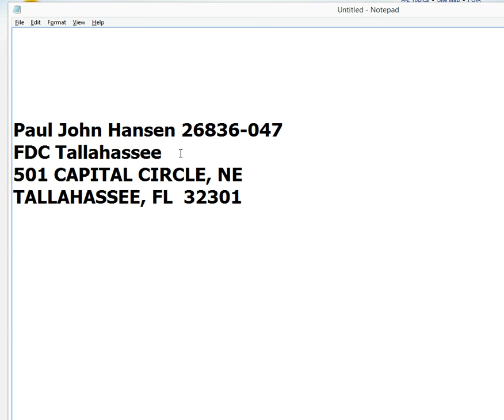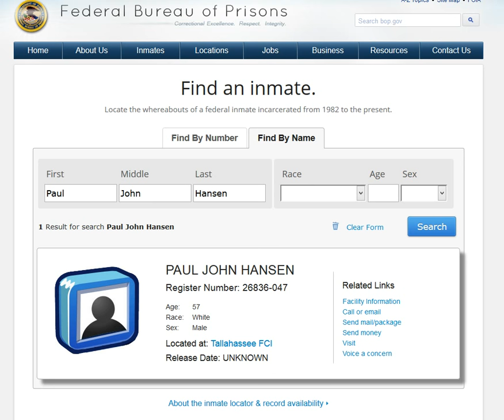Please write Paul Hansen a letter in Tallahassee FCI.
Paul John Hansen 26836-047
FDC Tallahassee
501 CAPITAL CIRCLE, NE